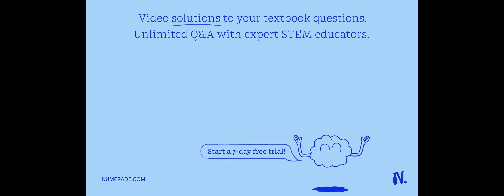What alkenes would you start with to prepare the following alkyl halides? (a) Bromocyclopentane (b)…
What alkenes would you start with to prepare the following alkyl halides? (a) Bromocyclopentane (b) 1-Ethyl-1-iodocyclohexane